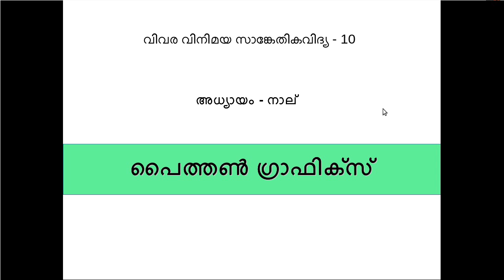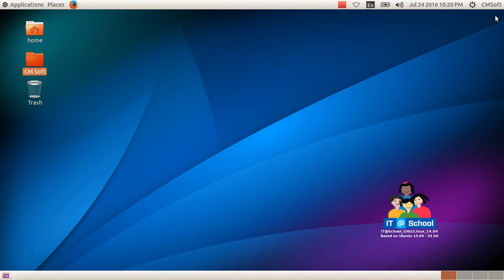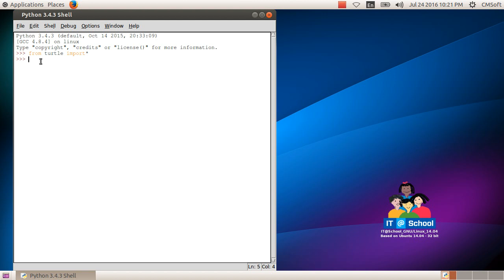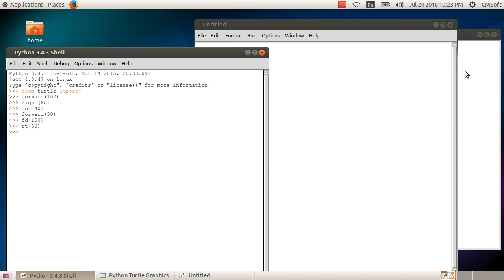ICT Tutorials Std 10 Chapter 4.1 Python Graphics പൈതൺ ഗ്രാഫിക്സ്